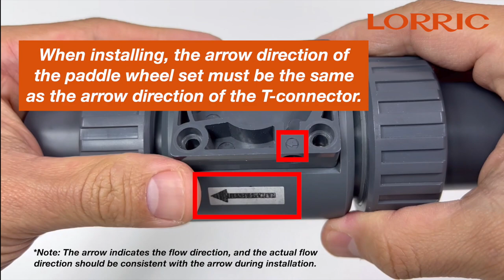How to install/replace the FP-AS510 paddle wheel set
1. Make sure that the installation of the paddle wheel set on the T-connector and the circle-lining space for "O-ring" are clean without any dust.

2. Make sure the O-ring is fully pushed into the circle-lining space.
*When installing, the arrow direction of the paddle wheel set must be the same as the arrow direction of the T-connector.
*Note: The arrow indicates the flow direction, and the actual flow direction should be consistent with the arrow during installation.

3. Put the screws into the screw holes on the paddle wheel set.

4. Slightly lock the screws into the T-connector in a diagonal sequence.
*Note: In order to ensure that the paddle wheel set and the T-connector can be tightly combined, and the force is even. It is recommended to tighten each diagonal corner and not fully lock it, and then lock it after each part is tightened.

5. Securely tighten the screws into the T-connector in a diagonal sequence.